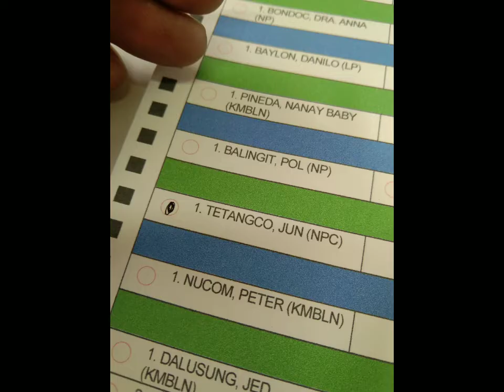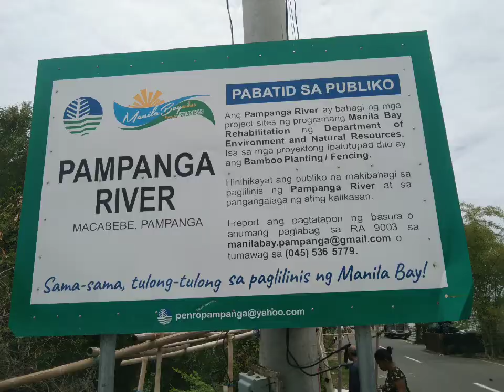MALAPIT na naman ang halalan...